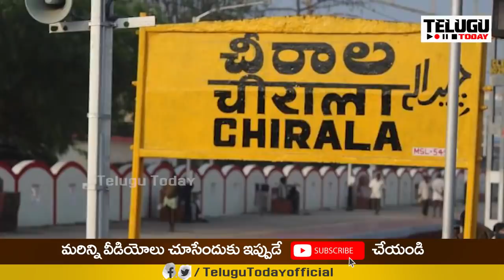వైసీపీలో తీవ్ర అవమానాలు | Karanam Balaram | Vallabhaneni Vamsi | Ap Politics | Telugu Today